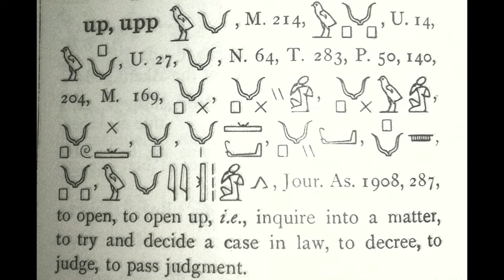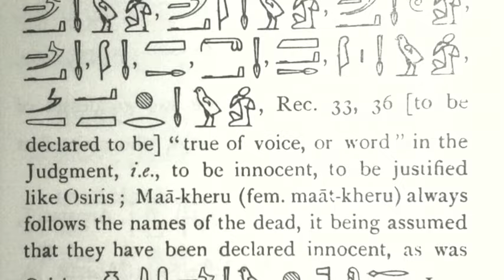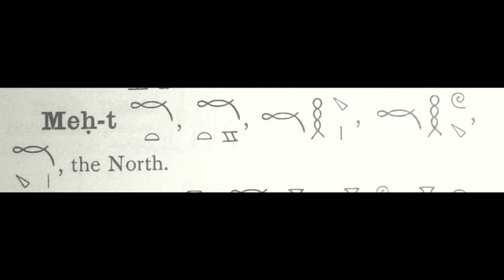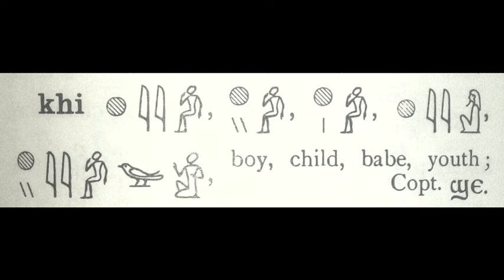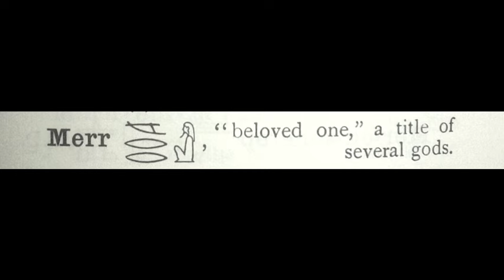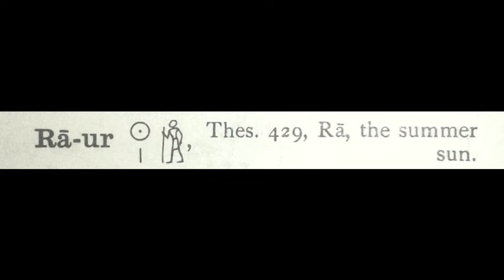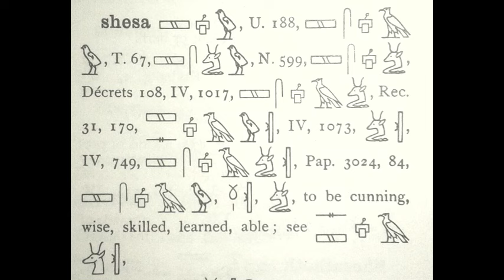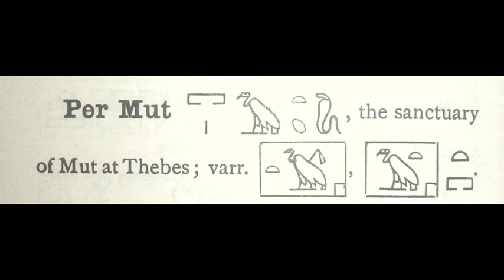Stolen names and titles from ancient kemet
Cali is kmt
1st  Dynasty
Heru Behutet